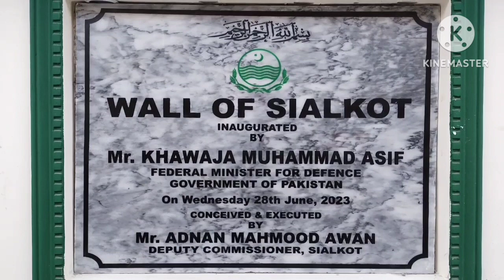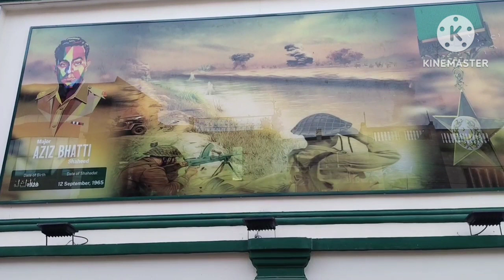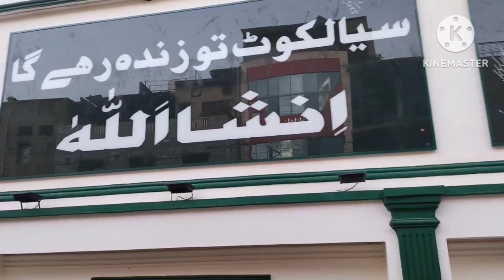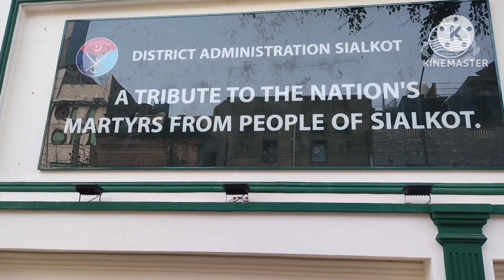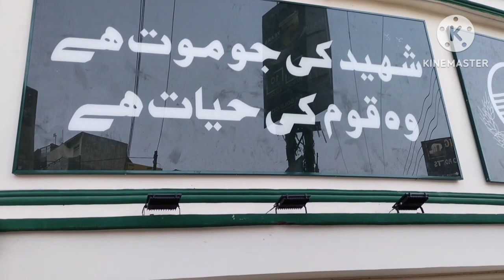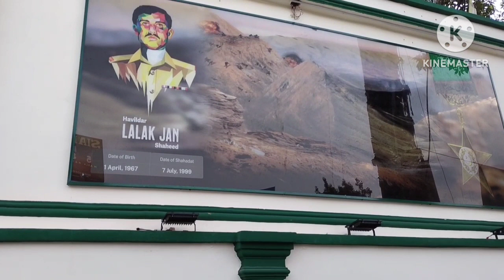Wall of Sialkot inaugurated by Khawaja Muhammad Asif Federal Minister for Defence Government of Pak.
Wall of Sialkot,
Sialkot
Khawaja Muhammad Asif
Pakistan
Drama Wala Chowk